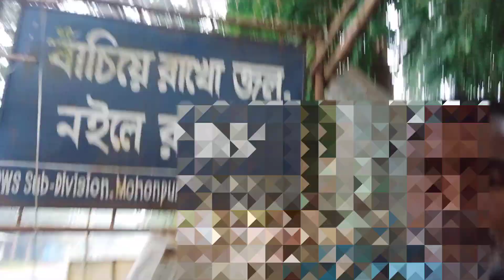আজকে সকাল 5 টা থেকে সংসারের কাজ সাথে নিজের দায়িত্ব পালন করা bangalivlog video #